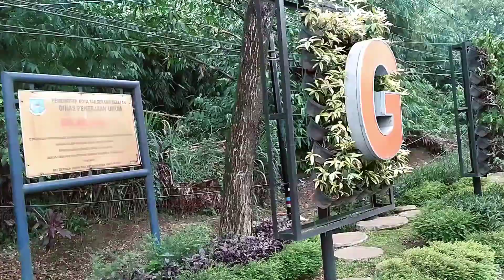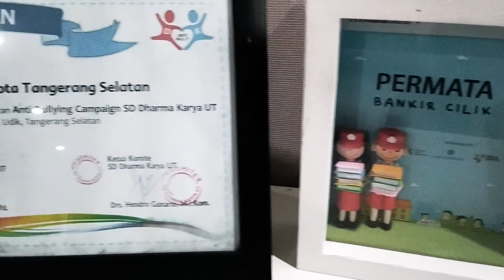Kunjungan ke DISDIKBUD Kota TANGSEL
Kami Sahabat Rumah Belajar Prov BANTEN 2021 melakukan kunjungan ke disdikbud kota tangsel